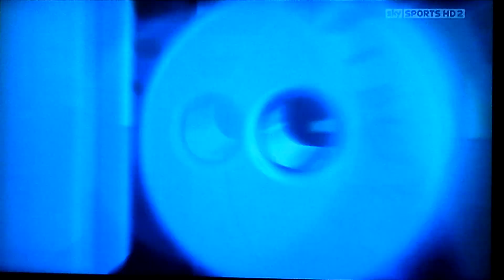Soccer AM: All Aboard The Showboat! (11/2/12) # - 4